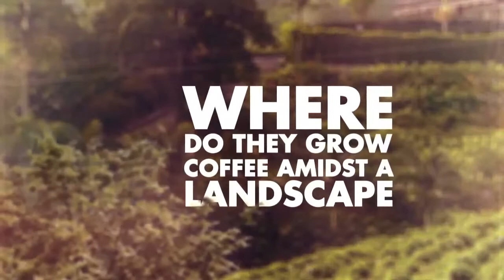The Coffee Triangle Tours Video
The Coffee Triangle Tours Video - Coffee Region is another name for the Coffee Axis region embedded right at the center of Colombian geography. A forceful culture that teaches about the wonderful coffee bean, as well as a great deal of tourist activities revolving around ever-present coffee traditions and their characters, is permanently developing.

Three departments, Caldas, Quindío, and Risaralda make up the coffee region. They are connected by a good road network and are only a short distance apart - a fact that may lead to confusion on the part of travelers: towns that are similar in their architecture, color, and the kindness of their people seem to blend, aided by the delicious, characteristic aroma of Colombian coffee.

Wonderful The Coffee Triangle Tours Video